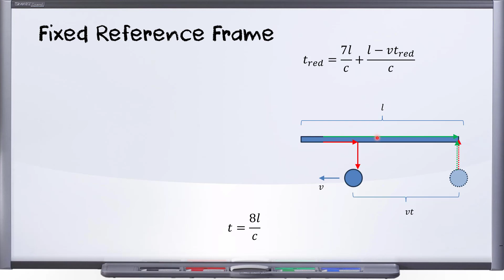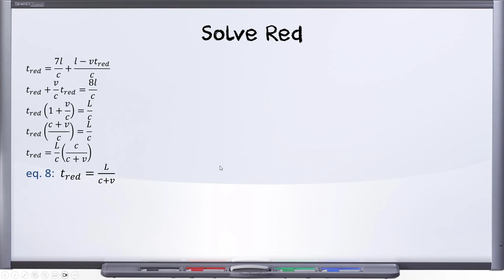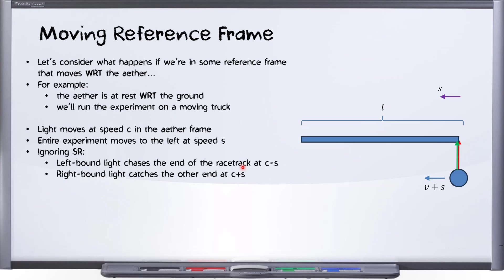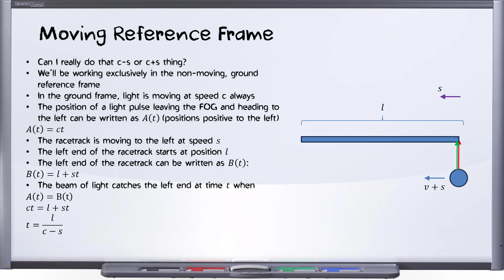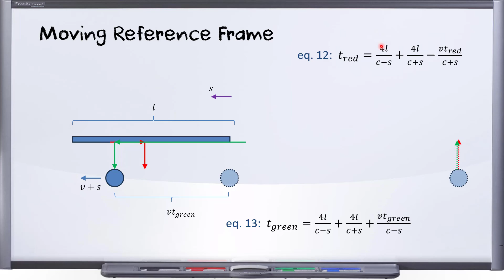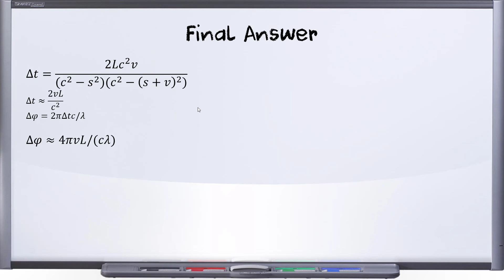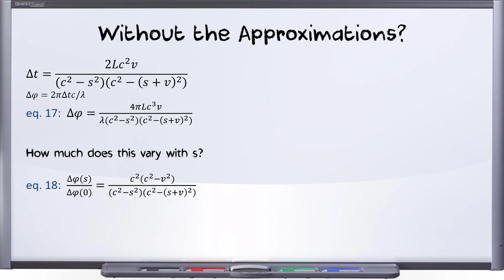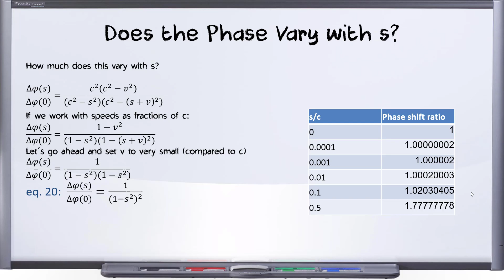Generalized Sagnac Effect Part 3 (corrected)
Investigating the effect of a moving reference frame WITHOUT Special Relativity.

Spoiler Alert: The Wang 2004 experiment cannot realistically be used to determine whether or not there is a preferred reference frame.

If you're a flat-earther, open your mind and just watch one of his videos
Science It Out